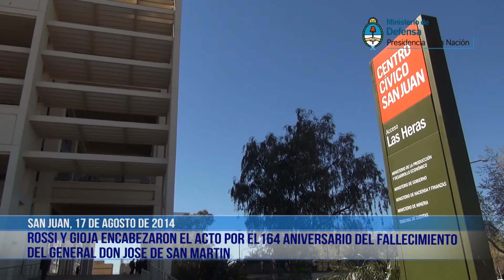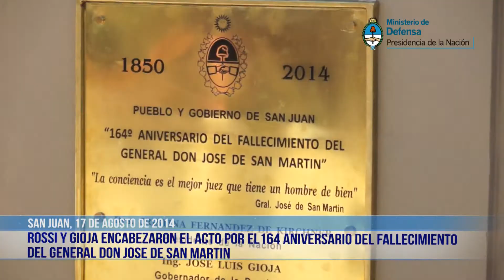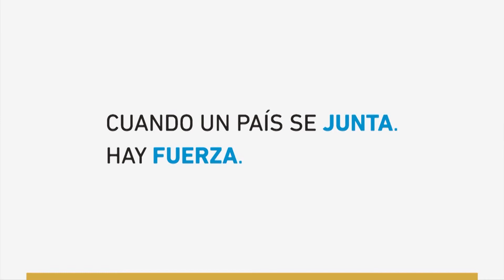Rossi y Gioja encabezaron el acto del 17 de agosto en San Juan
Buenos Aires, domingo 17 de agosto de 2014
El ministro de Defensa, Agustín Rossi junto al gobernador de San Juan, José Luis Gioja encabezó en San Juan la ceremonia central por el 164° aniversario del fallecimiento del General Don José de San Martín.
Por su parte, el gobernador Gioja al recibir la condecoración “Cóndor de Oro” por parte del Jefe del Ejército Argentino, teniente general Cesar Milani.
Además, durante la jornada, Rossi y Gioja rubricaron un convenio donde el Ejército Argentino cede a la Provincia de San Juan terrenos militares en la zona de Sarmiento para ser utilizados como soluciones habitacionales.